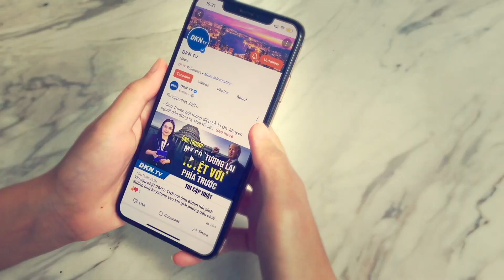Tin COVID-19 chiều 21/1: Hơn 3.000 y bác sĩ mắc COVID-19, hơn 10 người đã tử vong trong chống dịch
- Hơn 3.000 y bác sĩ mắc COVID-19, hơn 10 người đã tử vong trong quá trình chống dịch
- Đề nghị Bộ Y tế hướng dẫn về xét nghiệm COVID-19 với trẻ em dưới 12 tuổi khi đi máy bay
- F0 ở Hà Nội vẫn tăng, TP.HCM chưa ghi nhận thêm ca Omicron cộng đồng
- Người về Quảng Ninh ăn Tết không bị cách ly, khuyến khích test nhanh 2 ngày/lần